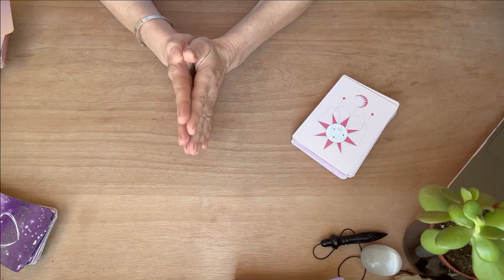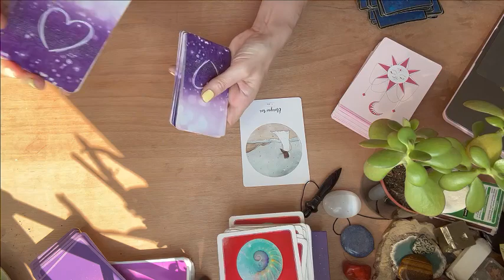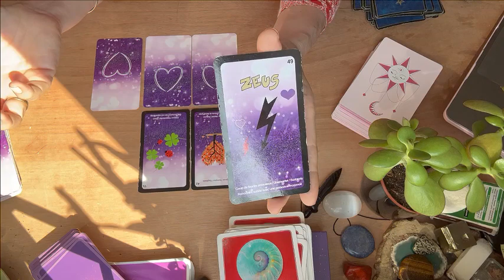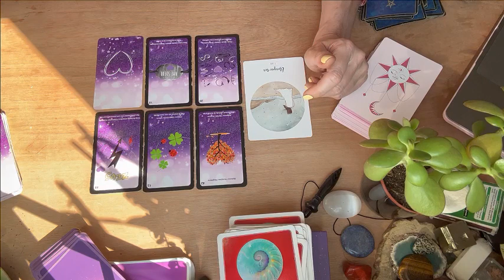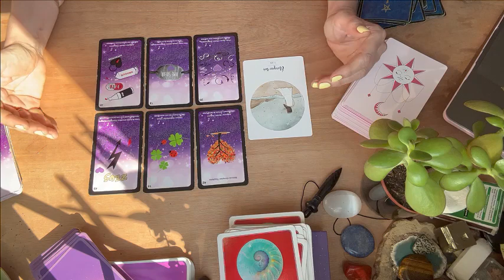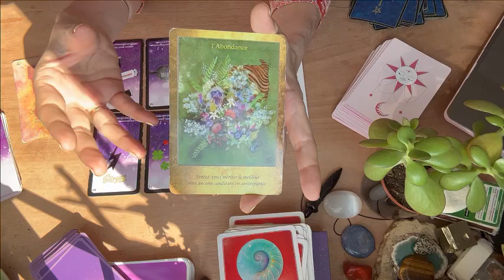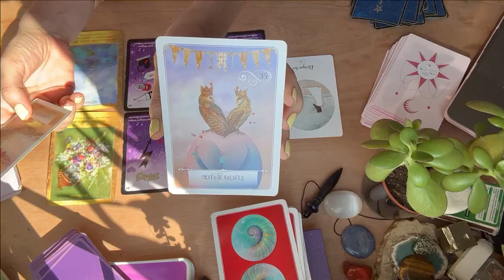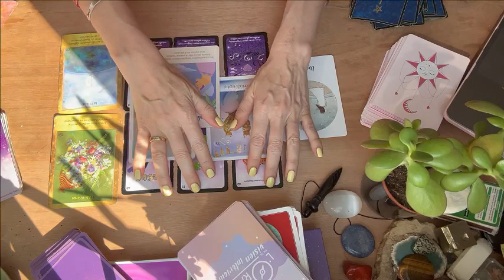VERSEAU 💖 Sentez-vous mériter le meilleur. Prenez le temps | SENTIMENTAL Juin 2023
Amis verseau voici votre horoscope sentimental de juin 2023. je suis Lisa, tarologue holistique et énergéticienne et je vous aide à trouver des clefs concrètes d'épanouissement et vous accompagne avec bienveillance vers votre potentiel